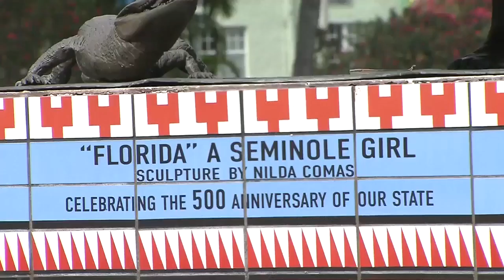Portion of statue stolen from Smoker Family Park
Fort Lauderdale police are investigating after someone stole a portion of a bronze statue along the New River.